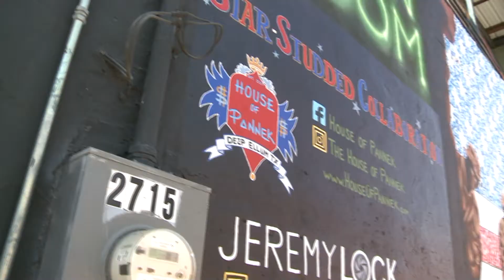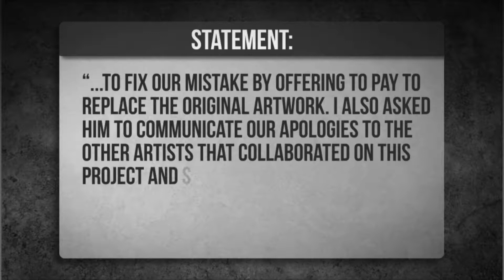Veteran-Inspired Deep Ellum Mural Painted Over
A mural handpainted and donated to local verterans by Deep Ellum artists was painted over right before the 4th of July.